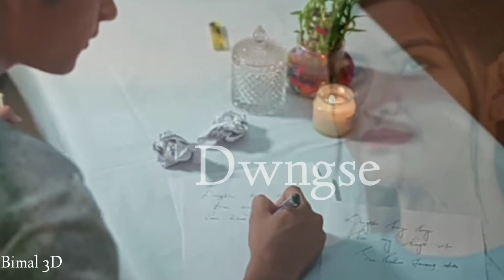Anew bodo || 🥀jarang aber gab sarpaow nwng 🥀|| Whatsapp situta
🥀🥀Bodo whatsapp situtas ❤️🥀
video jania